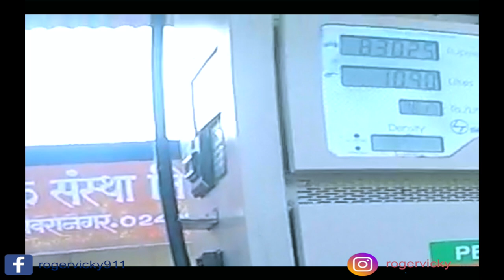Shirdi To Shani Shingnapur | Shirdi Ride Part 3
Hey Guys, this is Roger Vicky again.

Riding Gears And Accessories I Use:-
S.M.K Helmet
Steelbird S.B.A 2
Half Face
Bubble Visor
Jacket
Gloves
Saddle Bag

Headlight
Fog Light

Camera And Accessories I Use :-
Redmi 4 Black
Gopro Hero 5 Black
Gopro Jaw Flex Clamp Mount
Gopro Hero 5/6 Mic Adapter
Gopro Suction Cup Mount

Camera:-
Redmi 4